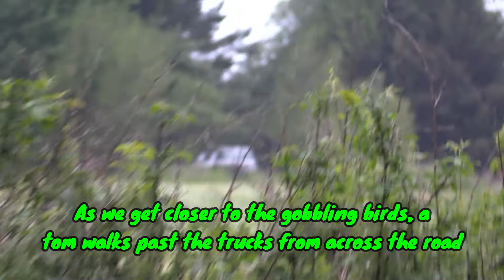DECOYING 7 BIRDS in at ONCE! LAST DAY SUCCESS!